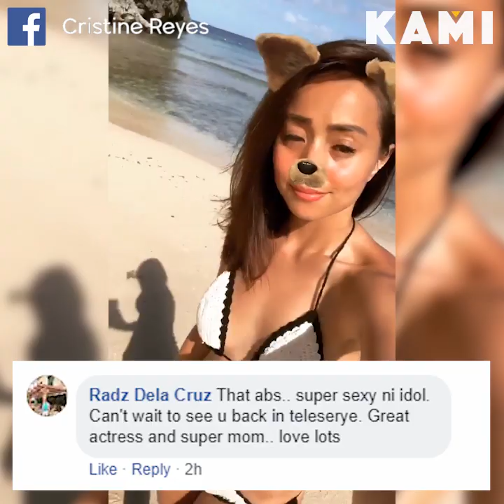Thirty & fabulous | KAMI | Cristine Reyes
When Cristine Reyes flaunted her sculpted abs, she just proved that getting older also means getting better